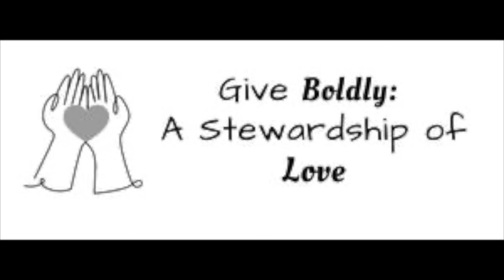GiveBoldly: A Stewardship of Love - The Youth of Calvary Lutheran's Stories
GiveBoldy: A stewardship of Love! We invite you to listen to the stories of our members, and hear how Calvary has impacted them!
~ Are you interested in sharing a written or video testimony with us? Check out the “Give Boldly: A Stewardship of Love” button on the homepage of our website!